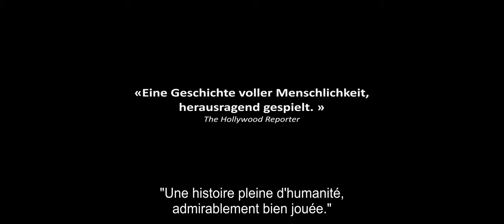EL OLIVO (Official Trailer) deutsch français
Ein Film von/Un film de Icíar Bollaín
Drehbuch von/Scénario de Paul Laverty (de Ken Loach)

Alma fait partie d'une famille qui travaille depuis des générations sur une plantation d'oliviers en Espagne. Cette fille de 20 ans a une relation profonde avec son grand-père. Mais celui-ci ne parle plus depuis que ses enfants ont vendu contre son gré un olivier vieux de 2000 ans. Parce que son grand-père s'affaiblit de jour en jour, Alma décide de rapatrier l'arbre qui a été replanté en Allemagne, dans le siège administratif d?une entreprise active dans le domaine de l'énergie, qui l'utilise à des fins publicitaires. Via les médias sociaux, Alma cherche des soutiens pour son projet. Et elle persuade son oncle et un ami d'aller en Allemagne avec un semi-remorque - mais sans avoir ne serait-ce que le début d'un plan concret...

«L'Olivier» est un film à la réalisation soignée et d'une humanité touchante. La réalisatrice espagnole Icíar Bollaín combine avec adresse une histoire familiale personnelle avec des thèmes universels comme la protection de l'environnement ou l'honnêteté dans les relations humaines. L'histoire est signée par Paul Laverty qui avait déjà collaboré avec Icíar Bollaín lors de son dernier succès «También la lluvia» et qui a écrit de nombreux scénarios pour Ken Loach. «L'Olivier» propose un cinéma plein d'éléments merveilleusement tragi-comiques, interprété avec brio, nourri d'images fortes et porté par une bande-son envoûtante.